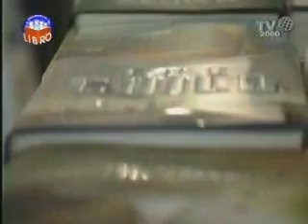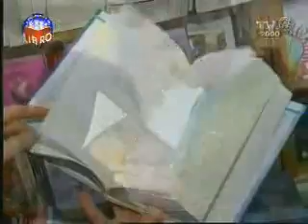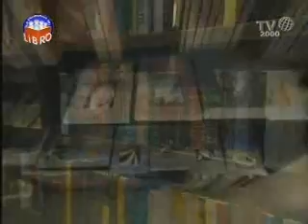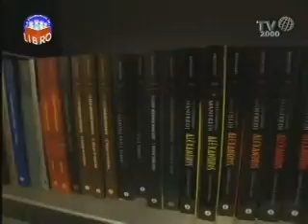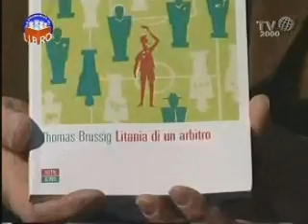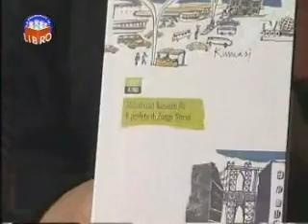Come si diventa editori: consigli ed esempi